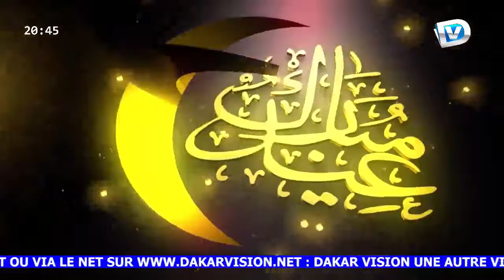AL ISLAKH du 30 05 2017